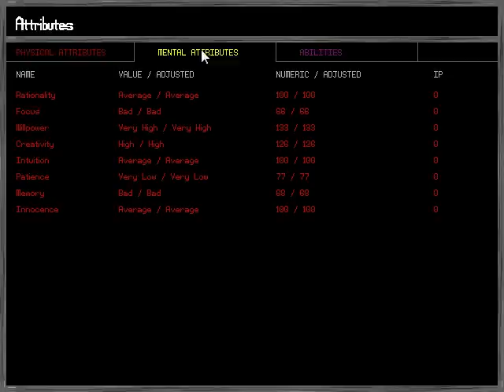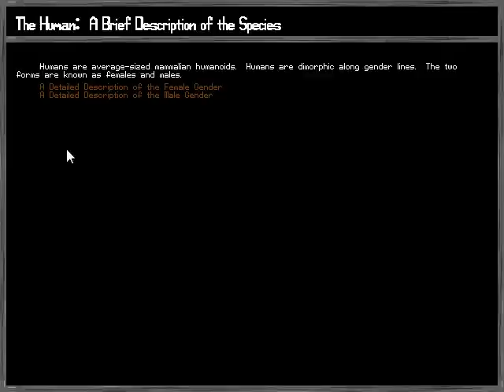[Slaves to Armok] Hasen mit Löchern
Ich versuche das erste Spiel des Entwicklers von Dwarf Fortress zu spielen. Naja.